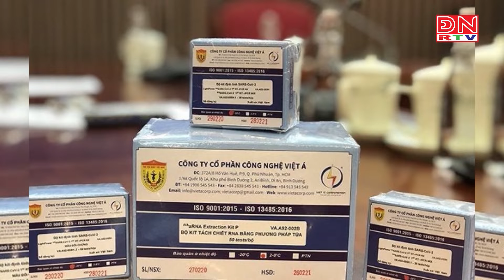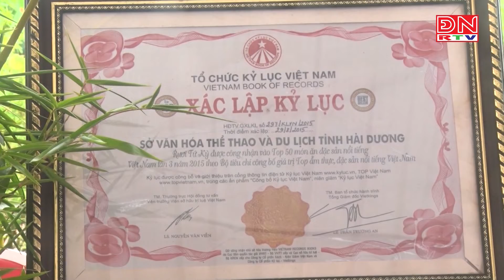Online cùng ĐNRTV ngày 14-06-2022